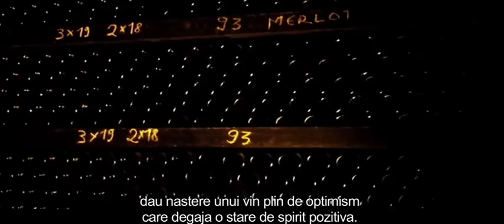Vrancea, the land where history meets legend [PART 5]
Filmul documentar „Vrancea, the land where history meets legend" a fost selectat pentru prezentare în cadrul Festivalului Filmului Românesc, ediţia a VI-a ce va avea loc în perioada 12- 16 decembrie 2012, la Montreal şi Toronto, Canada.

Comitetul de selecţie al festivalului a trimis felicitări Consiliului Judeţean Vrancea pentru realizarea filmului care a fost catalogat drept „o reală surpriză extrem de plăcută".

Filmul documentar realizat de Consiliul Judeţean Vrancea va fi proiectat în noua secţiune a festivalului denumită „Experience Romania" care se adresează "cu precădere publicului canadian chemat să vadă şi să simtă România autentică".
Organizatorii Festivalului Filmului Românesc din Canada au încurajat Consiliul Judeţean Vrancea în implicarea în astfel de proiecte privind tradiţiile şi obiceiurile locale.

Filmul documentar „Vrancea, the land where history meet legend" se încadrează în seria de acţiuni şi proiecte ale Consiliului Judeţean în vederea promovării unicităţii judeţului -- un tărâm mirific şi, pe alocuri mistic, în care legendele se contopesc în istorie.

Filmul documentar prezintă atracţiile turistice ale judeţului Vrancea -- Drumul Vinului, Drumul de Glorie al Armatei Române, zona turistică Lepşa, dar şi tradiţiile unice ale acestor locuri, respectiv Chipăruşul, Meşteşugul Vinului şi Boteitul Oilor.
„Vrancea, the land where history meets legend" va fi prezentat publicului vrâncean pe parcursul Festivalului Internaţional Viei şi Vinului „Bachus 2012".